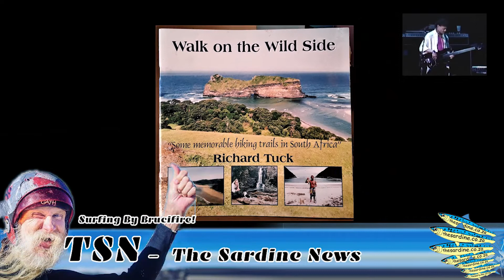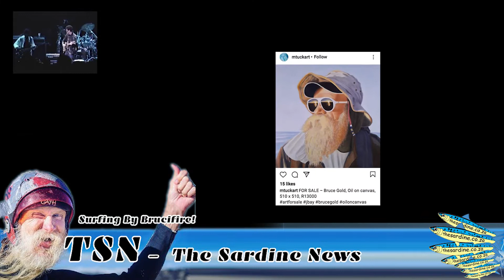Easter 2021 surf report by Brucifire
A good few sessions rolled through the Bay of Dreaming, as reported by Brucifire, this Easter 2021. The camera rolled and shook quite a bit, but thanks Bruce - we get the idea!

The Brucifire Surf Report is finding its feet lekka with some formatting being sorted out, and a workflow that can be sustained.

We have a more organised art section and integrated slide show, that starts the surf session section off.

A big thanks to our mate Lou Reed for letting us use his song - Walk on the Wildside, as a tribute to Richard Tuck' epic journal of he and Bruce walking the wild side together. Collectors item by now!

Icswita are the backup artists to Lou in this episode, and we are sure to see a lot more of these talented crew around the place. They feature and close this weeks Brucifire Surf Report for Easter 2021!